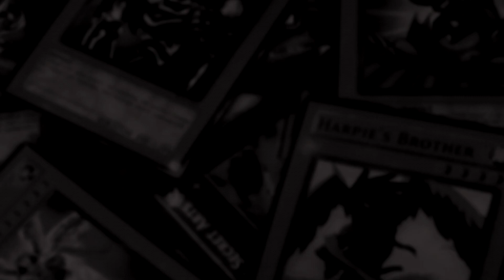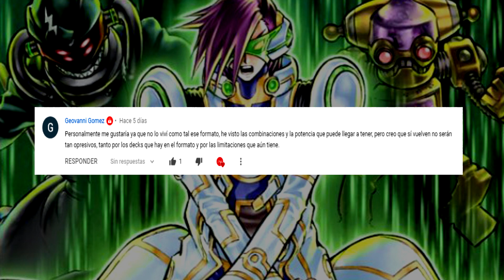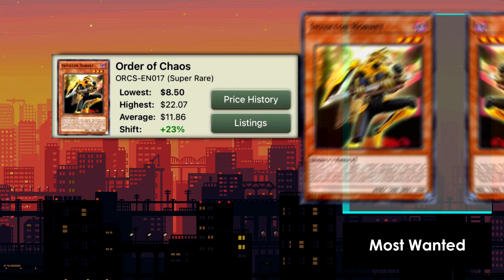Most Wanted: ¡Psychic de moda!¡La espera de Phanton Rage!